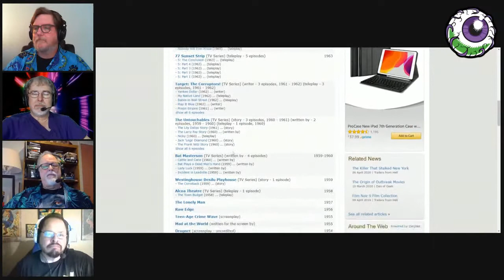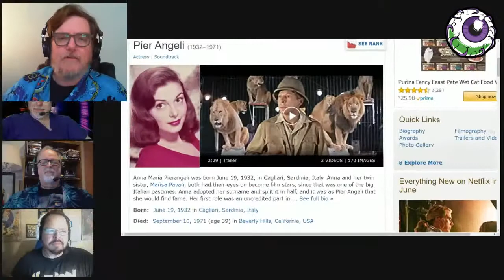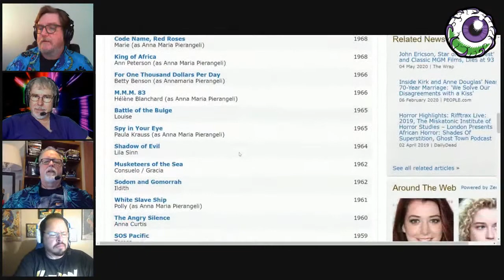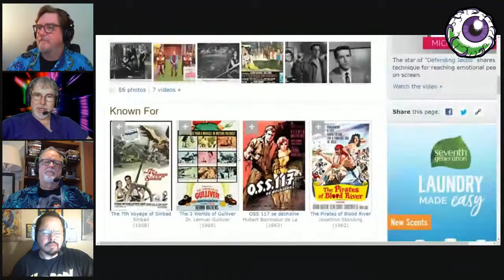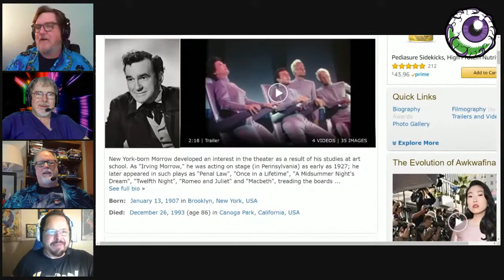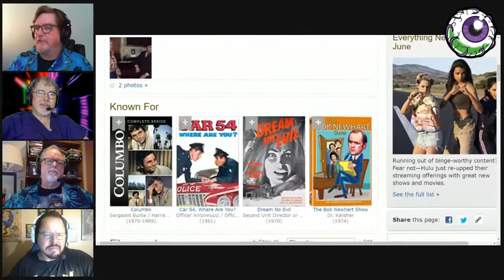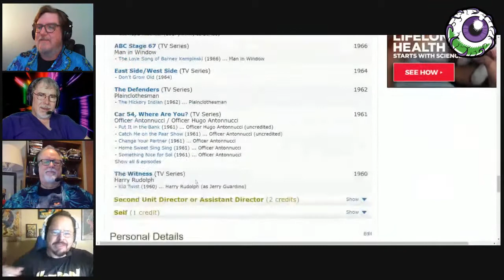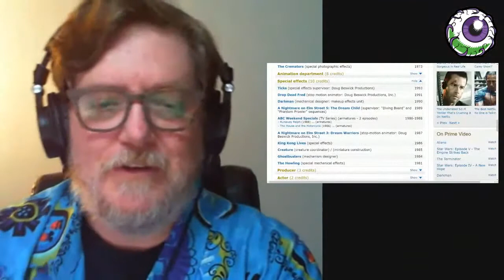Review of OCTAMAN (1971) - review of the CULT CLASSIC monster movie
The Grue-Crew behind Decades of Horror: 1970s are at it again. This episode, Doc, Jeff, Bill, and Chad review OCTAMAN (1971) featuring early effects from the legendary RICK BAKER.